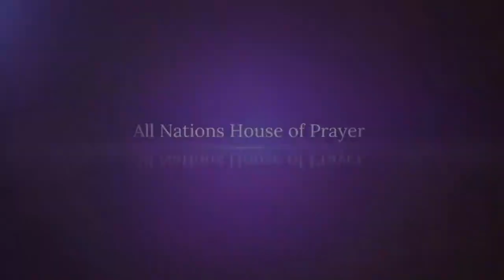11.14.2021 Sunday Morning Worship | Under Divine Influence: I Wrapped - Dr. Dennis Winborn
Thank you for joining us for our morning worship. Enjoy this message, Under Divine Influence: I'm Wrapped by guest speaker Dr. Dennis Winborn of Kankakee, IL